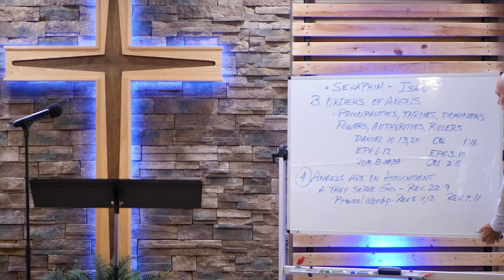What the Bible Says about Angels - Part 3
Aug 25th, 2024 - We explore the biblical teachings on angels, focusing on their organization and variety. From the pre-incarnate appearances of Christ as the "Angel of the Lord" to the powerful Archangels like Michael, we see the different roles angels play in God's plan. Angels are organized with specific ranks and responsibilities, reflecting a heavenly structure that influences the spiritual and earthly realms. The message highlights the importance of prayer and how our prayers can affect spiritual battles, emphasizing that angels are actively involved in our lives as ministering spirits sent by God.

Salem Ohio's Drive-In Church Service